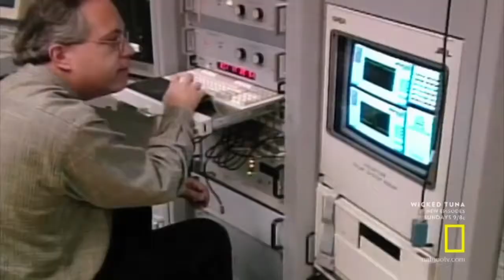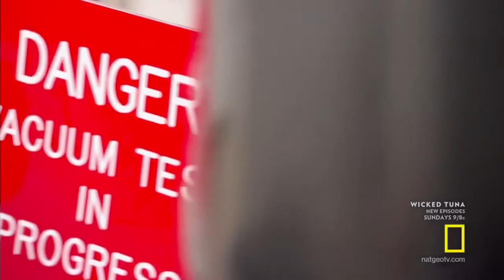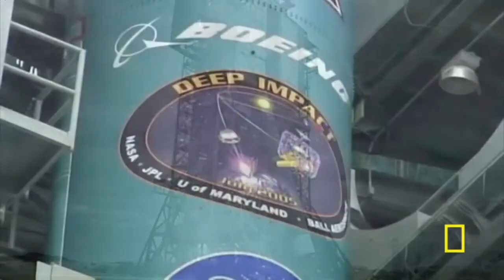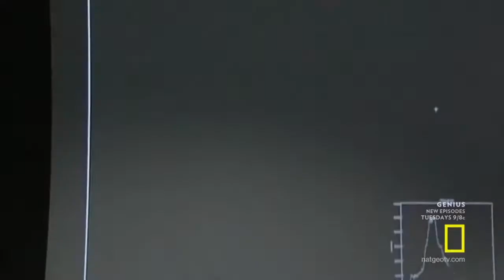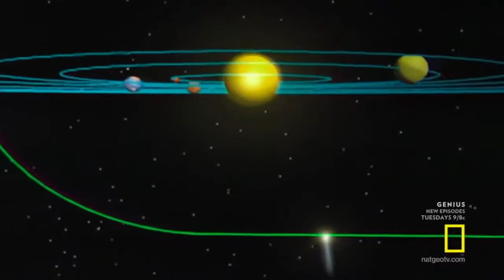Last Day On Earth Documentary 2018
you can watch all best documentary...

episode 16 the walking dead
walk of the earth
what will happen in the last days
walking dead s6
last day on earth movie
walking dead latest episode
walking dead season 6 last episode
are we living in the last days
the walking dead season 5 episode 16
day on earth
walking dead season 6 episodes
the walking dead season 6 episode 16 watch online
walking dead final episode
the dead will walk the earth
signs of the last days in the bible
what day is the walking dead on

are we in the last days
the walking dead season 6 last episode
walking dead season 7 episode 16
the walking dead season 7 episode 16
earth day